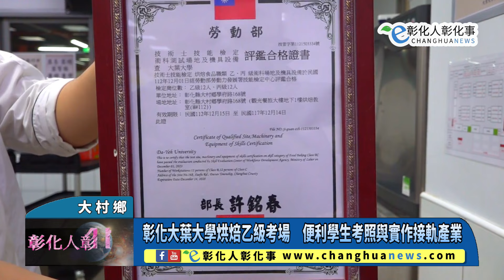彰化大葉大學烘焙乙級考場 便利學生考照與實作接軌產業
彰化大葉大學烘焙乙級考場　便利學生考照與實作接軌產業 【記者林明佑／大村鄉報導】大葉大學烘焙教室通過勞動部評鑑，取得「技術士技能檢定術科測試場地及機具設備評鑑合格證書」，將可做為烘焙食品職類乙、丙級術科考試場地，一方面學生在符合勞動部考場標準的專業場域學習，強化實作能力，接軌產業，另一方面，在地民眾未來也可以來大葉就近考照。@changhuanews